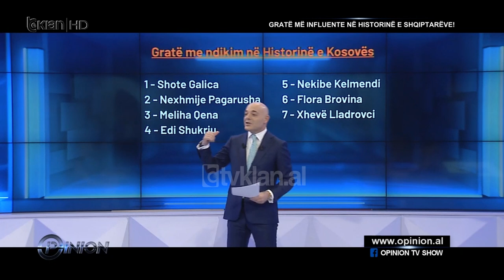Një surprizë në “Opinion” për Blendi Fevziun, Neritan Ceka i bën dhuratën speciale